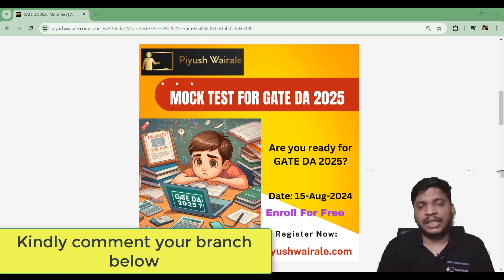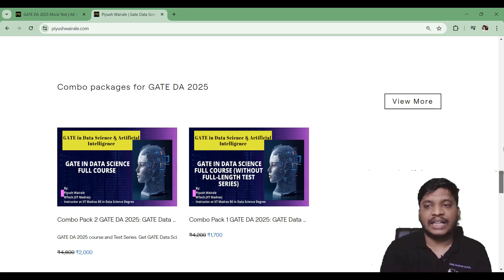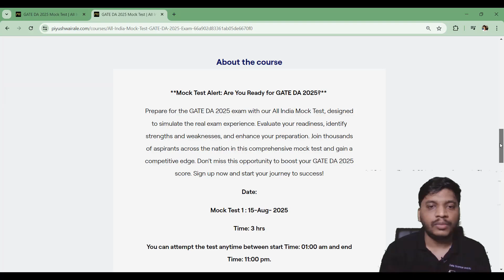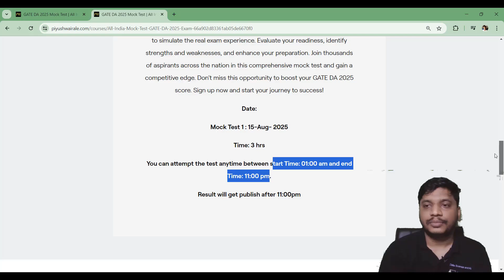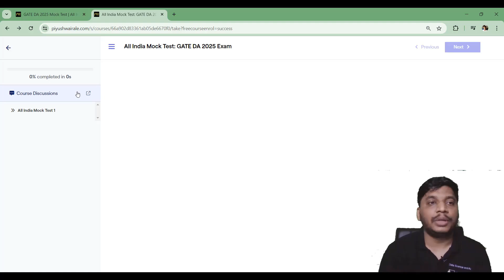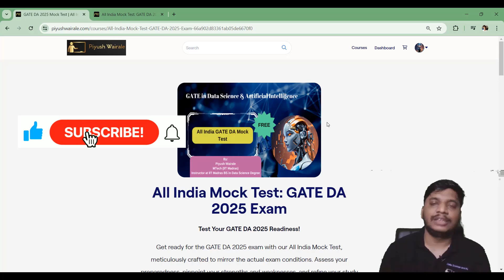GATE DA 2025 Mock Test | All India Mock Test GATE Data Science and AI 2025 Exam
GATE DA 2025 Course & Test Series

Have any questions?

Mock Test
**Mock Test Alert: Are You Ready for GATE DA 2025?**

Prepare for the GATE DA 2025 exam with our All India Mock Test, designed to simulate the real exam experience. Evaluate your readiness, identify strengths and weaknesses, and enhance your preparation. Join thousands of aspirants across the nation in this comprehensive mock test and gain a competitive edge. Don’t miss this opportunity to boost your GATE DA 2025 score.

Date:

Mock Test 1 : 15-Aug- 2024

You can attempt the test anytime between start Time: 01:00 am and end Time: 11:00 pm.

Result will get publish after 11:00pm

iitmadras iitmadrasbsdegree Welcome to the official learning channel by *Piyush Wairale*

I am an *AI Educator, Data Science Mentor, and Competitive Exam Trainer* , specializing in *GATE Data Science & Artificial Intelligence (GATE DA)* , *GATE Computer Science (GATE CSE)* , and *Banking & Regulatory Body IT Officer exams* .

I have proudly served as:

* *Ex-Instructor for the IIT Madras BS Degree Program (IITM BS Degree)*
* *Ex-Educator at Microsoft Learn* , delivering national-level technical training
* *Ex-Educator at AWS Academy* , mentoring students on cloud and industry-ready skills

With experience mentoring *20,000+ students*, my focus is on *concept clarity, exam relevance, and real-world applicability* .

## 🎓 Exams & Programs Covered on This Channel

* *IIT Madras BS Degree (IITM BS Degree)* – Academic & exam support
* *GATE Data Science and Artificial Intelligence (GATE DA)*
* *GATE Computer Science (GATE CSE / Gate CS)*
* *SEBI IT Officer Exam*
* *SBI IT Officer & Bank SO IT Officer Exams*
* *IBPS SO IT Officer Exam*

* Complete *GATE DA syllabus* with a concepts-first approach
* **GATE CSE / Gate Computer Science** core subjects & PYQs
* **Machine Learning, Artificial Intelligence, Statistics & Probability**
* **Python, SQL, Data Structures & Algorithms**
* Exam-level MCQs for **GATE, PSU & Banking IT Officer exams**
* Career guidance for **PSUs, Banks, and Regulatory Bodies**

Each video is designed to help you:
✔ Strengthen fundamentals
✔ Decode exam patterns
✔ Solve questions confidently
✔ Prepare smartly with limited time

## 🌐 Learning Resources

* 🎯 Targeted preparation for **GATE DA 2026 / 2027 / 2028**
* 💼 Skill-based learning aligned with **industry & cloud platforms**

Let’s prepare with clarity, confidence, and concepts 🚀